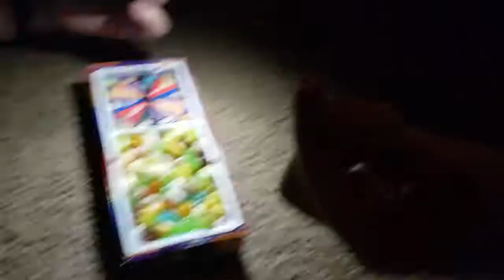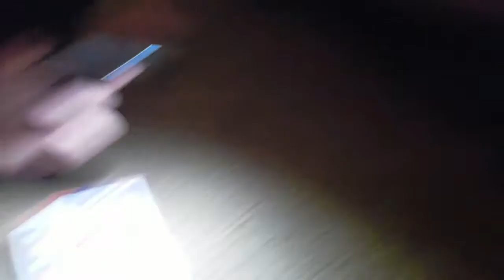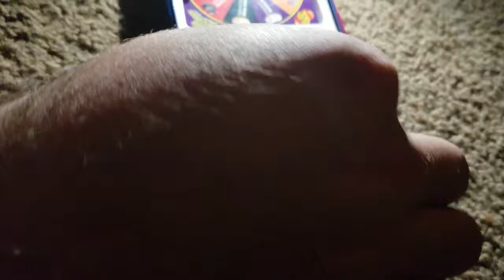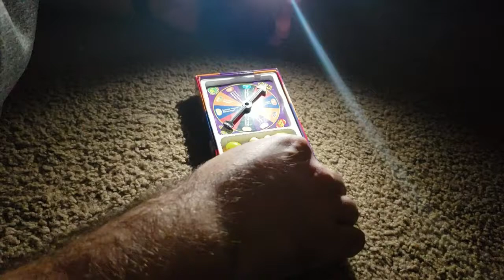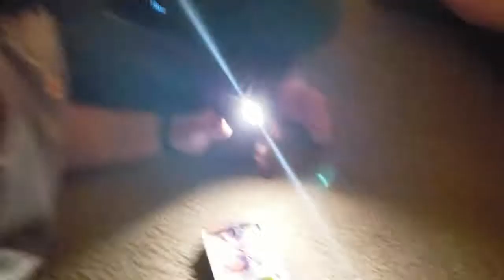Bean Boozle Fun Times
We do some Bean Boozle challenge.